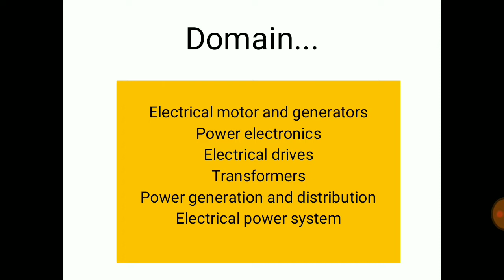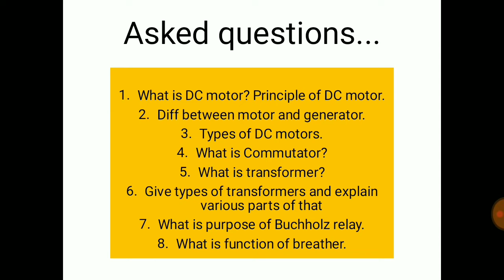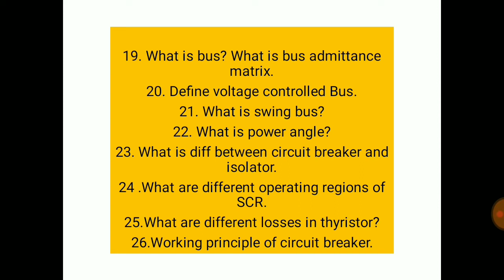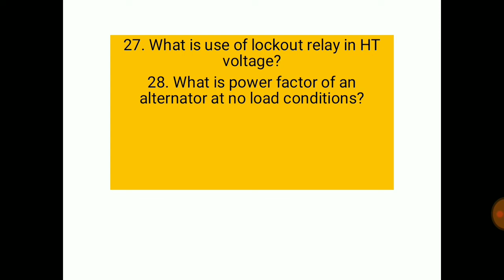TATA STEEL AET 2019 interview guidance series (part 6) imp questions for ELECTRICAL ENGINEERING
Here I have started new series related to interview guidance for TATA STEEL AET recruitment 2019. This series will be helpful for every technical interview.In this series I will cover general questions related to HR also.

In this video I have covered questions from Electrical engineering background which were asked in various interviews held by tata steel,reliance industries, jindal steel, tata chemicals,essar and l&t.
I am sure this video will be helpful for all the aspirants.

In the next part of the series I will cover important questions  related to other branches.

Content related:-
TATA STEEL AET 2019
Tata steel Jamshedpur
Tata steel Kalinganagar
Technical interview
General interview procedure